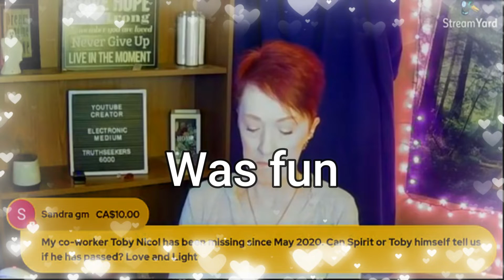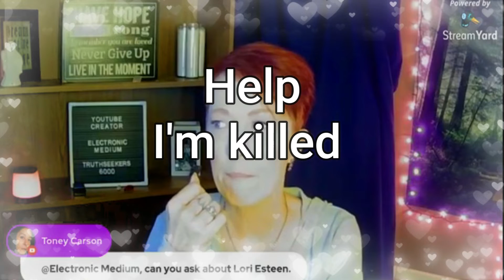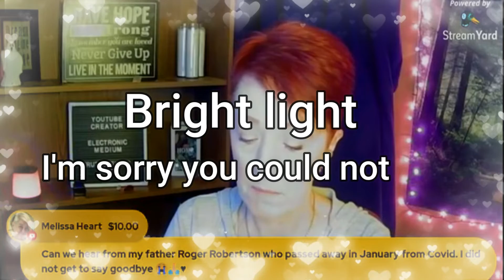Livestream Review 🥰 Part 2 of 3 Spirit Box Session / Electronic Medium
Emotional session! Tons of messages here! Part 3 of 3 coming soon. Livestream session review from 2/27/21.

Judy